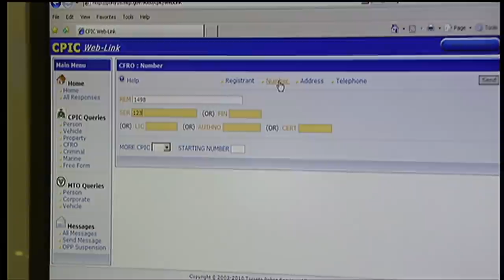Gun registry access law change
Consider the precedent of the gun registry access law change, watchdog warns MPs.